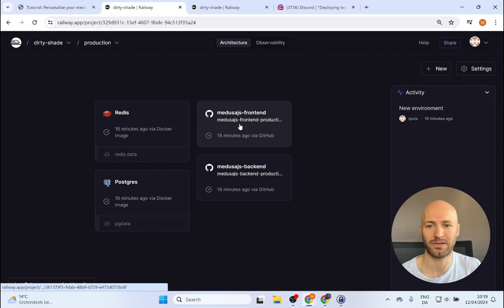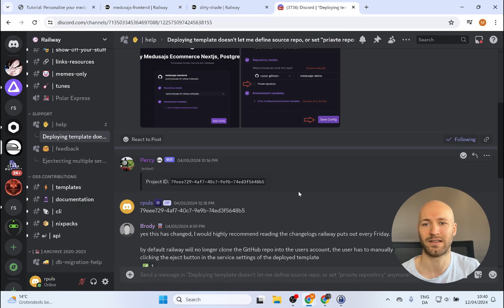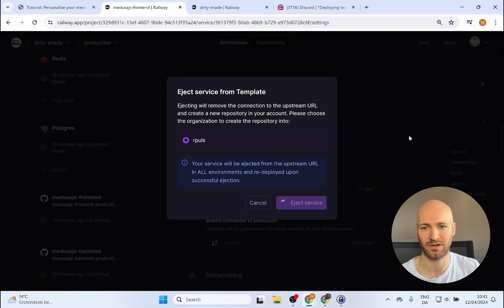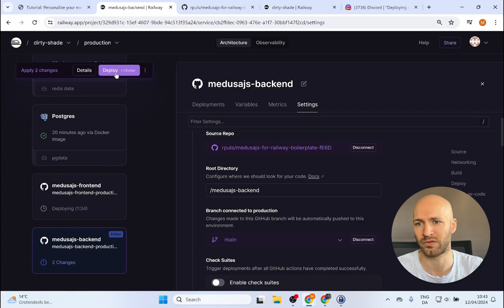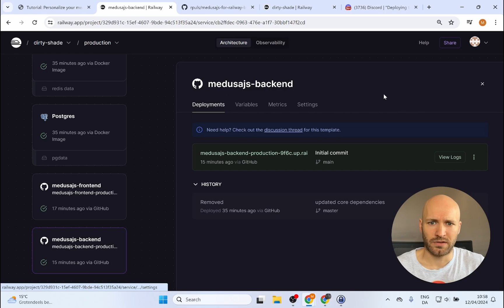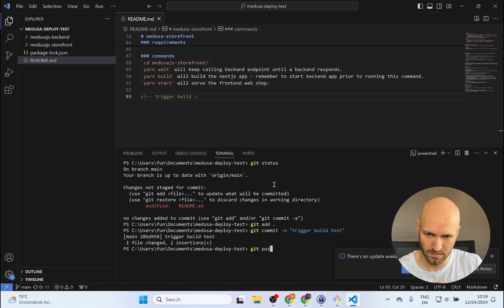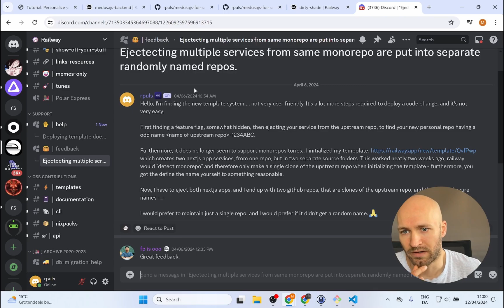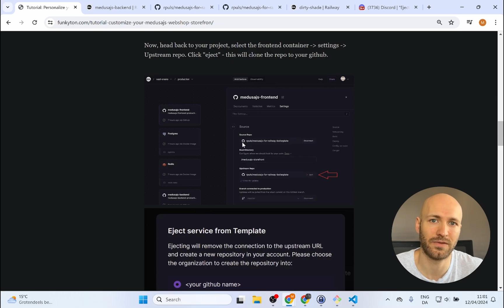How to eject Railway services to own GitHub and Deploy changes (including monorepo support)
Railway.app recently changed the template deploy process. By default, GitHub services are no longer cloned to a personal repository, instead your railway services are connected directly to the upstream repo. This video shows how to eject one or more GitHub services from the upstream repo, and connect them to a single personal monorepo.

In case anything changed since this video was made, please tak a look at the blog posts below, I frequently update these ⬇️